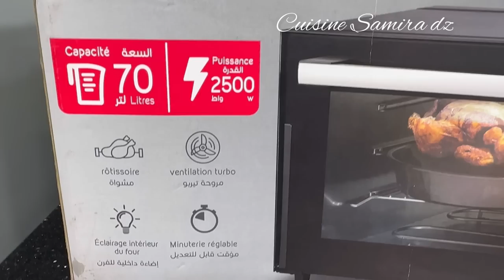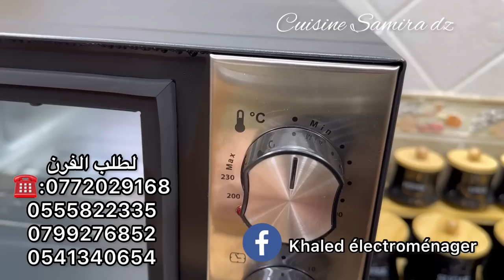عجينة 2✖️1 تصلح للملحات والحلويات مورقة بدونً جهد ولا تعب غير هي لي تسلكك في هاد رمضان